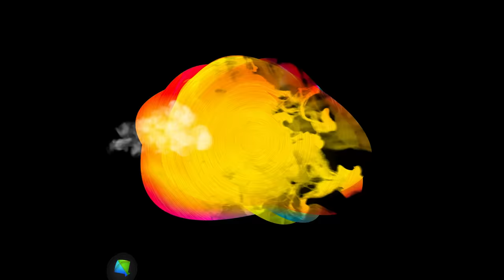Rakesh Barot | Lila Pila Vadala Na Pon | લીલા પીળા વડલા ના પોન |New Gujarati Song 2022 | ગુજરાતી ગીત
રાકેશ બારોટ લાવ્યા છે એક નવું ગુજરાતી ગીત જે અમને તમારા બાળપણના પ્રેમની લાગણીઓ અને યાદોની વાર્તા કહે છે!

Lyrics:
એ લીલો પીળો મારો વડલા નો પોન...(2)
વડલા ની છોયે દલડાં દીધા માણારાજ

એ થઇ ગઈ નાના રે નાનપણ ની ઓળખાણ
તો પણ પલડયો ને દલડા દીધા માણારાજ
એ લીલો પીળો મારો વડલા નો પોન

મેલી દીધો સે મેળો મારા ગોમ નો
એના વગર હું નતો કોઈ કોમ નો
હો હતો વિશ્વાસ મને મારા પ્રેમ નો
એના માટે કરતો રોજ દીવો મારા રોમ નો

નતો ઘરનો કે બારનો કોઈ રે હંગાથ
એની યાદો માં જીવતર જીવતો માણારાજ

એના મારા ભગવાન હોમભલી જાય
વિખુટા પડેલા ભેળા અમે થઇ જ્યાં
હો જોડે જીવવાના હવે કોલ રે દેવાઈ જ્યાં
વડલા ની છોયે સાત ફેરા રે ફરઈ જ્યાં

એ પાનખર માં લખાઈ જઈ કાળી રાત
વિયોગ ની વેળા એ હંગાથ છૂટ્યો માણારાજ

(English)

E Lilo Pilo Maro Vadalano Pon...(2)
Vadala Ni Choye Dalada Didha Manaraj

E Thai Gai Nana Re Nonpan Ni Olkhan
To Pan Paladyo Ne Dalada Didha Mana Raj
E Lilo Pilo Maro Vadala No Pon
Vadala Ni Chaye Dalada Didha Manaraj

Meli Didho Se Melo Mara Gom No
Ena Vagar Hu Nato Koi Kom No
Ho Hato Vishwas Mane Mara Prem No
Ena Mate Karto Roj Divo Mara Rom No

Nato Ghar No Ke Barno Koi Re Hangath
Eni Yaado Ma Jivtar Jivto Manaraj
E Lelo Pilo Maro Badala No Pon

Ena Mate Bhagwan Hombhali Jaay
Vikhuta Padela Bhela Ame Thai Jya
Ho Jode Jivavana Have Kol Re Devai Jya
Vadani Choye Saath Fera Re Farai Jya

E Pankhar Ma Lakhai Jai Kaali Raat
Viyog Ni Vela E Hangath Chutyo Manaraj
E Lilo Pilo Mara Vadala No Pon

Credits:
Singer: Rakesh Barot
Artist: Rakesh barot, Sahid Shaikh, Divya Bhutt, SatuBha Thakor
Producer: Red Velvet Cinema
Director: Faruk Gayakwad
Concept: Chandu Raval
Creative Head: Dhyey Films & Team
Technical Support: Jenish Talaviya
Production Management: Jigar Bhatiya
Lyrics: Chandu Raval
D.O.P: Sehzad Mansuri(Tipu)
Edit: Naresh Rajput,(Happy Movies)
Child Artist: Kalp Patel, Reet Ghatge
Makeup: Hasmukh limbachiya
Hair: Diya patel
Production: Jigar Panchal, SatuBha Thakor
Lighting: Mahesh Prajapati